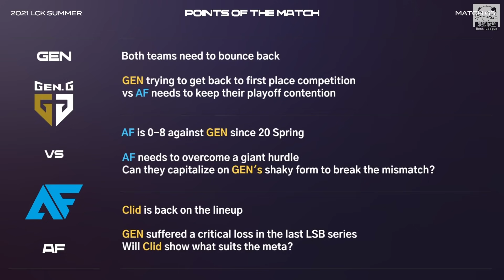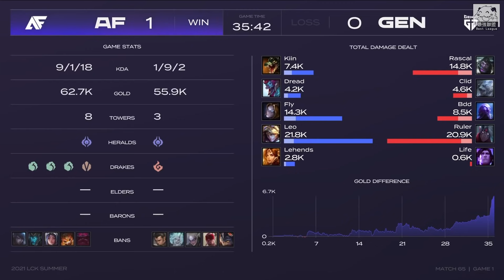AF vs GEN GEN.G榜首不保換回Clid！飛皇球女神捲秒下路雙人組！Game 1 | 2021 LCK夏季賽精華 Highlights